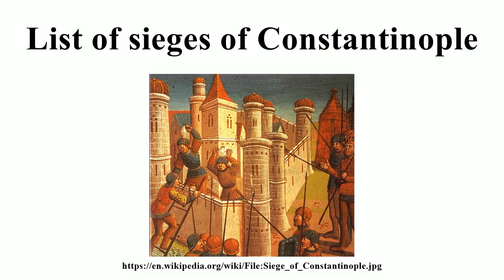List of sieges of Constantinople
Image-Copyright-Info